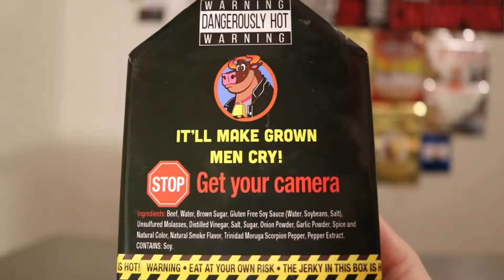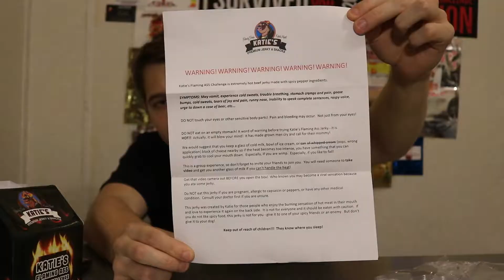Katie’s FLAMING ASS JERKY CHALLENGE | WORLD’S HOTTEST JERKY | CODY VS.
Yo! It’s Yourmancody here! Today, I am taking on Katie’s Flaming Ass Jerky Challenge. This challenge consists of a 1 oz. piece of beef jerky covered in Scorpion Pepper powder.
This is timed. You are not allowed any liquids during the challenge. Let’s see how this goes! Probably good since it is “only” scorpion pepper!

Background Audio (I DO NOT OWN)